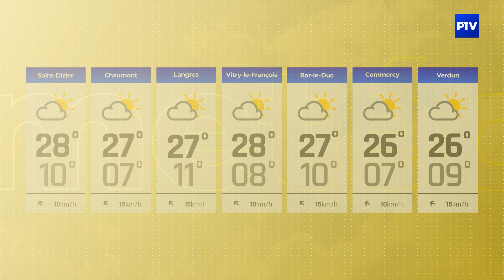La Météo | Mercredi 27 septembre 2023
Vos prévisions météo pour la journée du 27 septembre 2023.